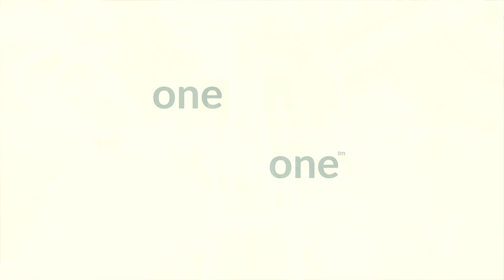OnebyOne - MASILVA_ES